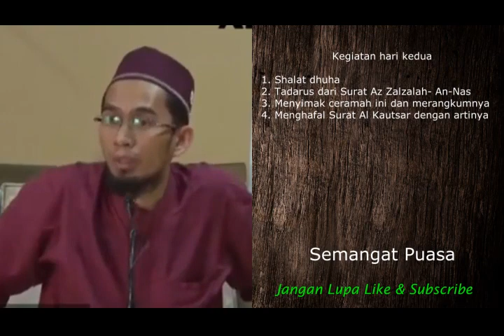Hari Kedua Kelas 4 Menyimak Ceramah Berbuat Baik Kepada Orangtua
Kegiatan Pesantren Virtual